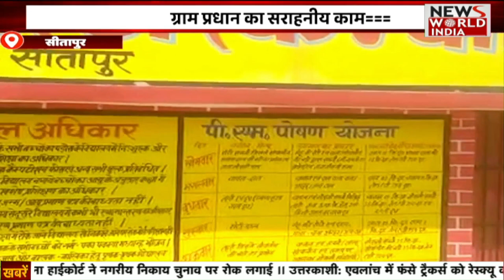Special Bulletin: हिंदी समाचार बुलेटिन| Breaking News । News World India